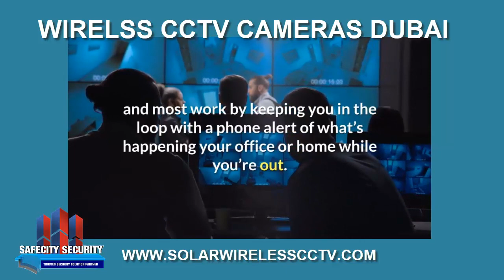5 Best Wireless CCTV Cameras in Dubai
Best Wireless CCTV Camera Indoor Outdoor review and recommendation for homeowners and business owners.
We will send you full details with suggested prices as per your requirements on wireless cctv.